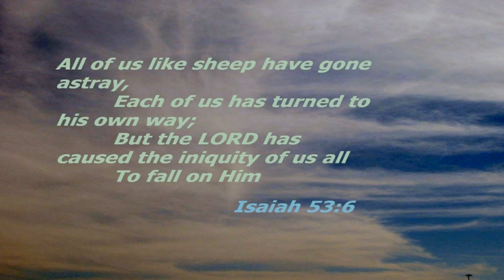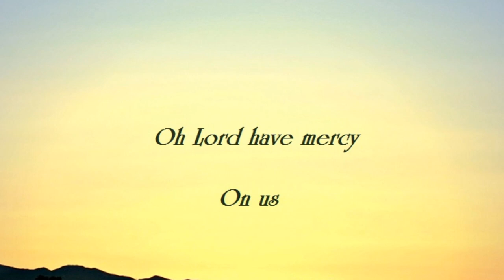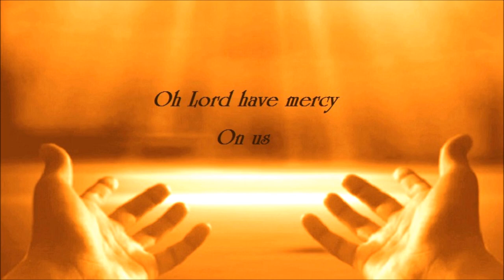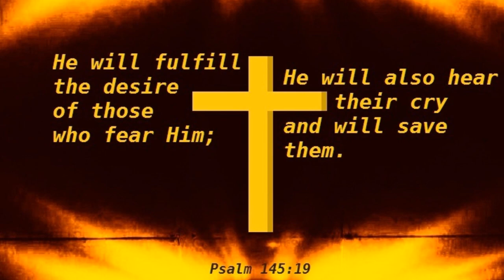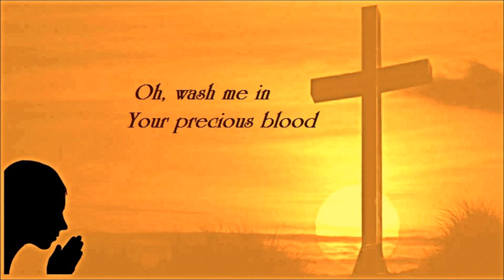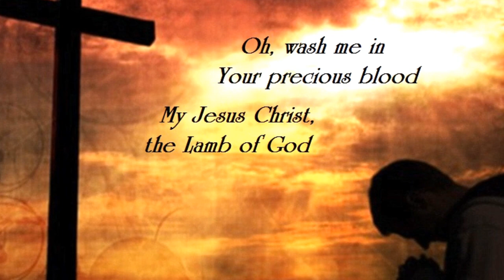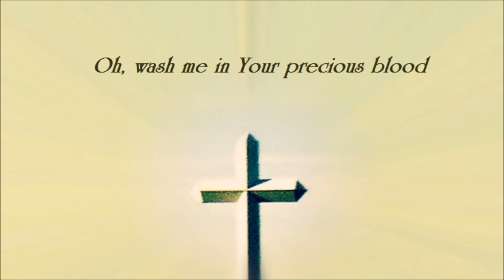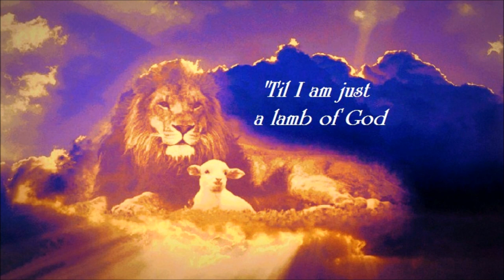512 Lord Have Mercy On Us /Lamb Of God (Jim Gilbert)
From the Worship Set "Lamb Of God" by Jim Gilbert